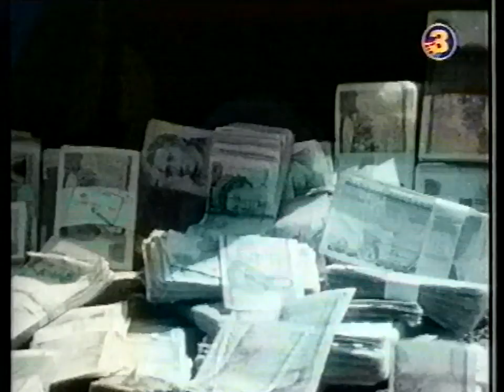Hysterisk med John & Aage - Afsnit 15 (1. del)